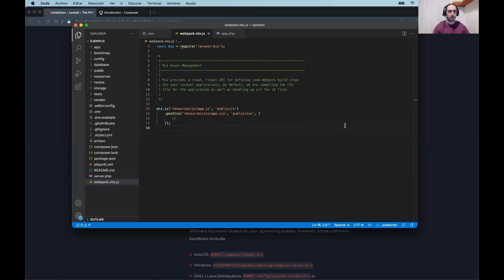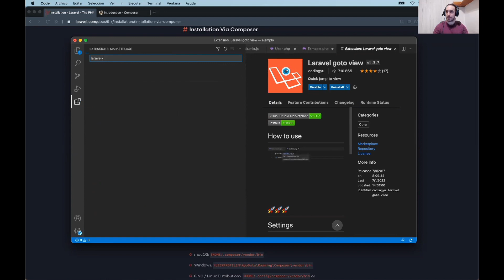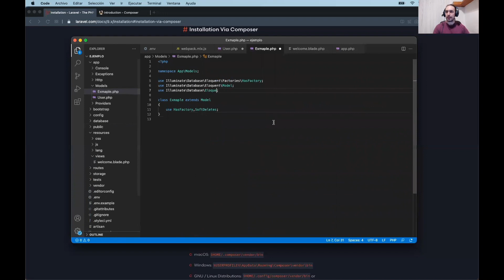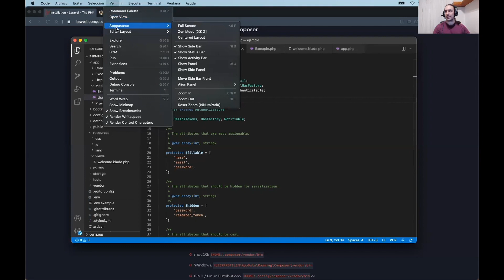1.4 Configuración del ide - Curso Angular - OpenBootcamp